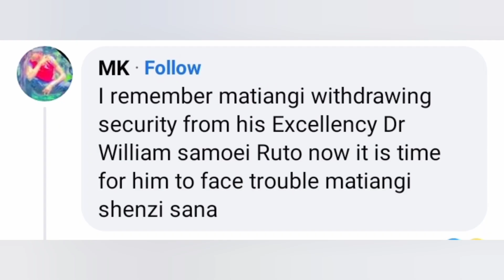GWATHUKA RINGI! KAREN NYAMU AUGA UU🤭